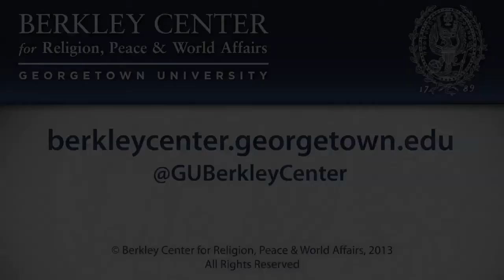The Future of US-Japan Relations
September 10, 2013 | This symposium, marking the centenary of Sophia University in Tokyo, will explore challenges and opportunities for Japan-United States relations in the Asia-Pacific. Three panels will examine the bilateral relationship and its regional significance from the perspectives of diplomacy, education, and technology. Ambassador Ichiro Fujisaki and former Deputy Secretary of State James Steinberg will lead a closing podium discussion.

Moderator: Tsuyoshi Sunohara, Senior Staff Writer, Nikkei

Panelists:
Professor Victor Cha (Georgetown School of Foreign Service)
Professor Mike Green (Georgetown School of Foreign Service)
Professor Yumi Hiwatari (Sophia University Graduate School of Global Studies) Yasuhiro Ueki (Public Relations Office, United Nations)